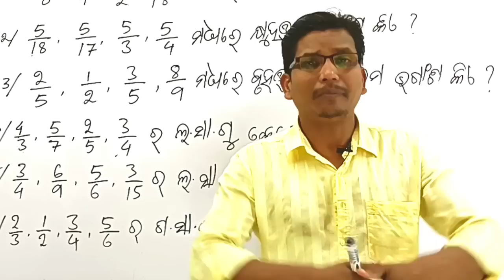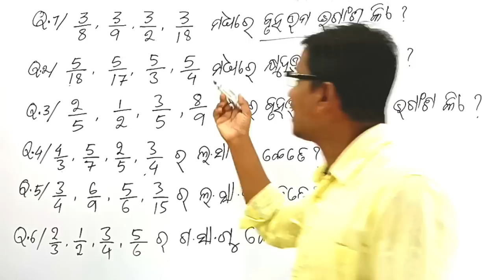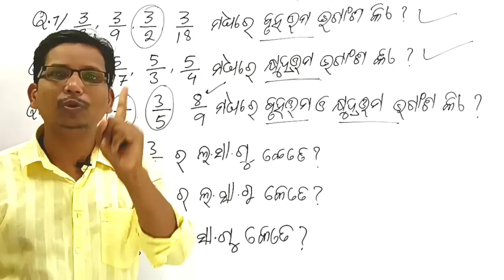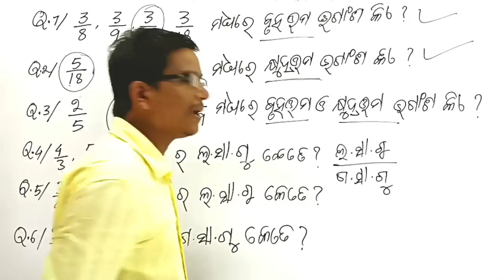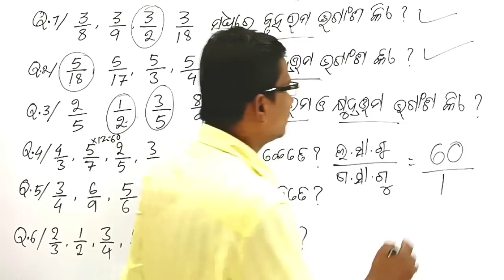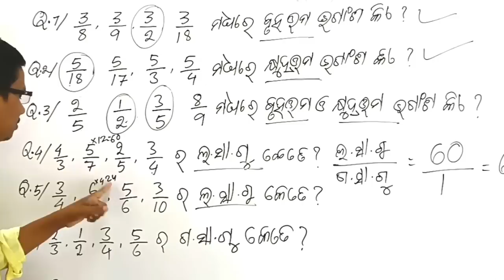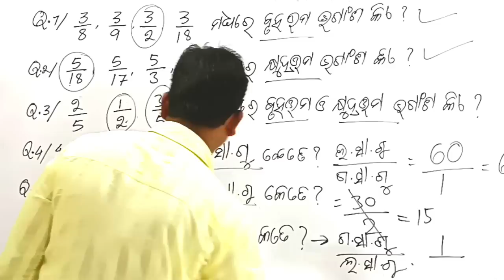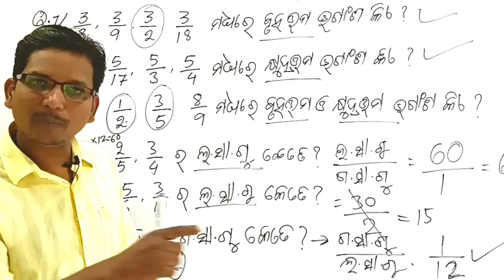Navodaya ନବୋଦୟ 2024 ଗଣିତ ଟ୍ରିକ୍